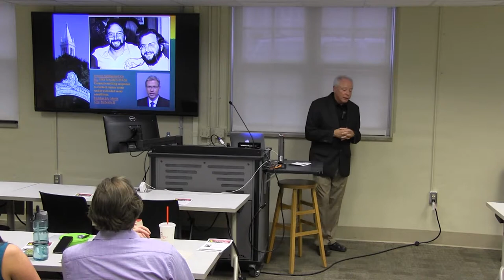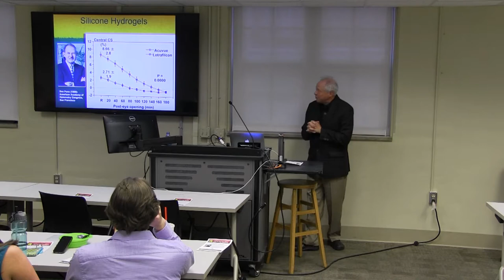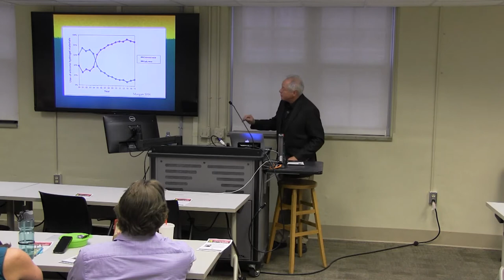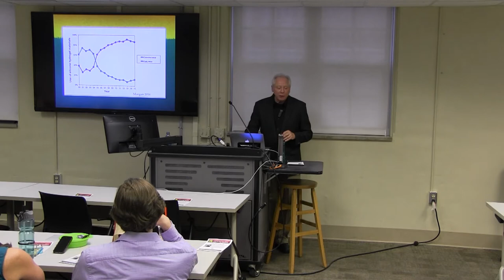2019 Myers Lecture by Dr. Peter Bergenske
Optometry in 3 Dimensions (and the rise and fall of a contact lens modality)

September 25, 2019 in Fry 22 at 338 W 10th Ave, Columbus, OH 43210

Lecture by Dr. Peter Bergenske